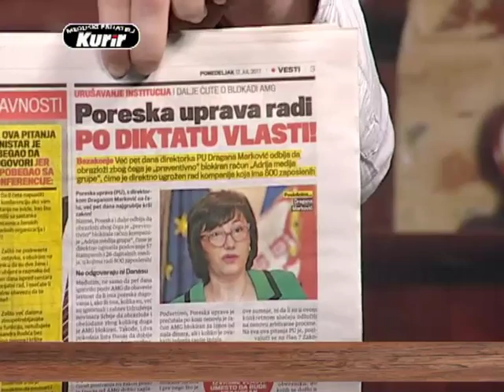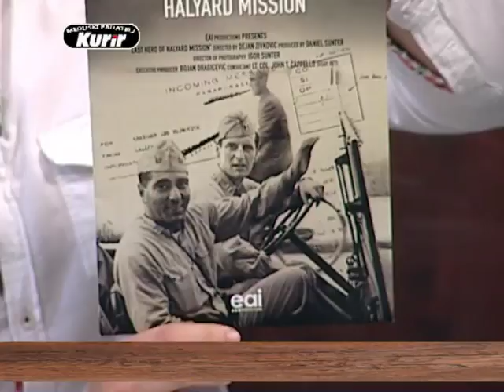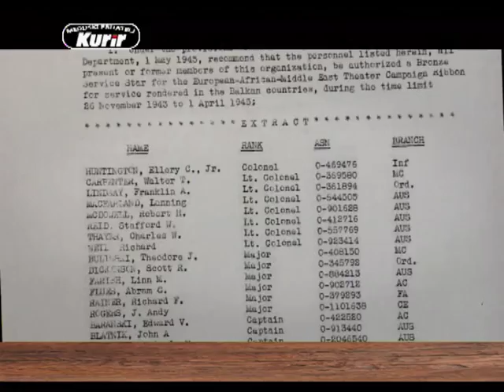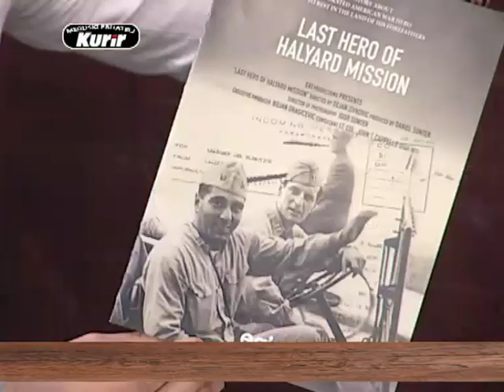EMISIJA UZ JUTARNJU KAFU SA KURIOM 17.07.2017. DANIJEL ŠUNTER